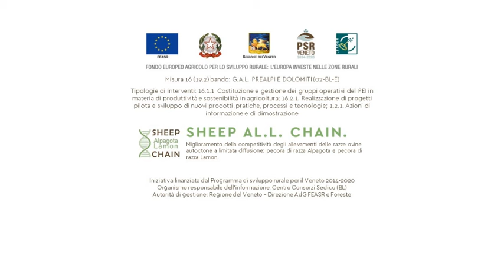Matteo Pianca - Vicepresidente Unione Montana Alpago